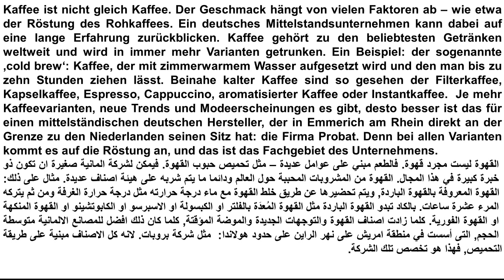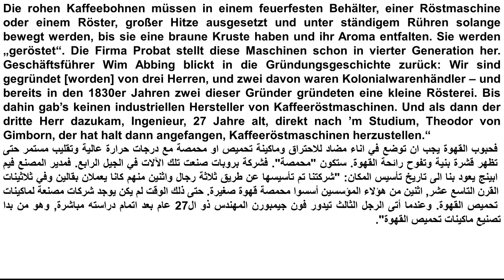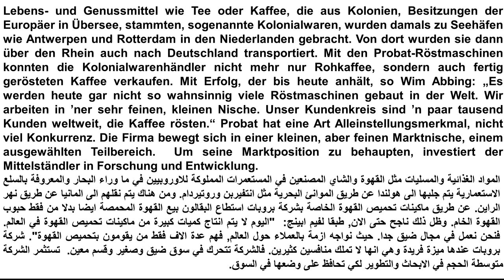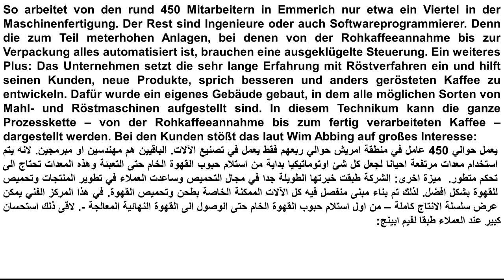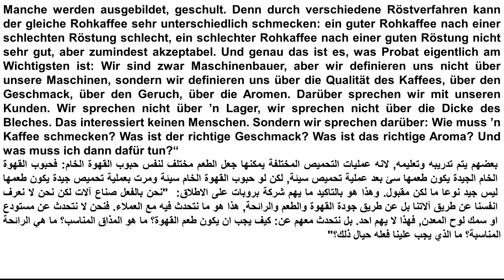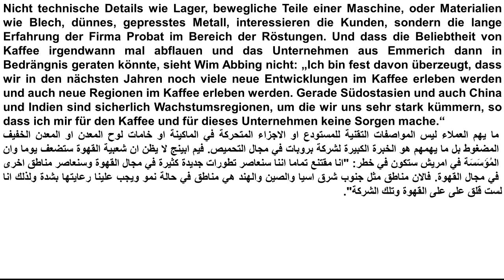Kaffee Know how aus Deutschland DW